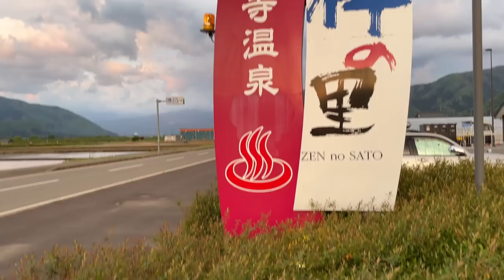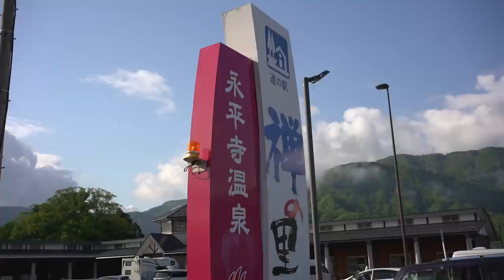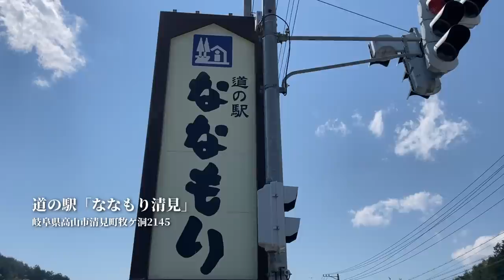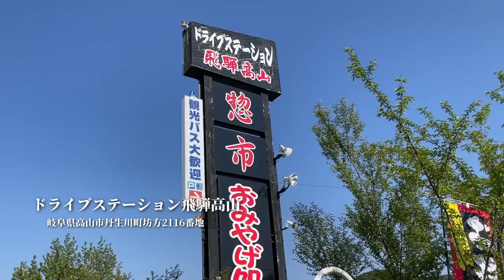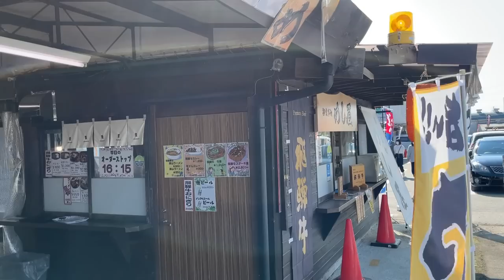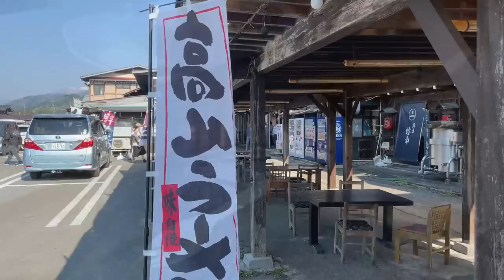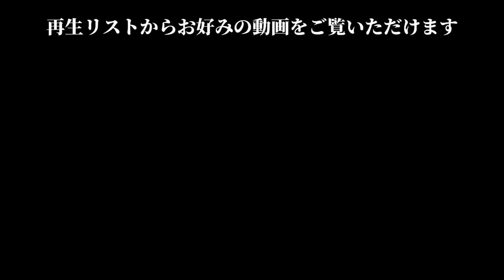【2022.GW 軽バン車中泊旅in福井／EP.3完結編】待ち構える試練！終わりと始まりの山間国道158号難所越え！【アトレーW／S331G】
イージェイテレビカーライフベースをご覧頂きありがとうございます
「動画NO.124」2022.5月収録【2022.GWクルマ旅in福井／EP.3完結編】
EP.2よりの続きとなります。
車中泊で迎えた道の駅での朝。
前夜降りだした雨の行方は！？
不安と期待、そしてこの旅から始まる新たな旅！？
クルマ旅最後の関門は難所越え！
最後の試練と無計画の旅の行方はいかに！？
終わる旅あれば始まる旅あり。
旅のリアル、クルマ旅のドキュメント動画として少しでも皆様のご参考になれば幸いです。
ぜひ最後までご覧頂けましたら嬉しいです。

◆◆ー動画内で訪れた主なスポットー◆◆
※本編内で訪れた順に上から記載

永平寺温泉禅の里（道の駅禅の里に併設）

■ーー車両
ダイハツ　アトレーワゴン
カスタムRSリミテッドSAⅢ　4WD

◆◆ーアトレーに装着及び今回の旅で使用した主なアイテムー◆◆

▼LEEPWEI ヨガマット

▼アイリスオーヤマ ジョイントマット極厚1.8cm 30×30cm

▼Carmate噴霧式フレグランスディフューザー 2

▼Carmate車用ドリンクホルダークワトロX ツインカップホルダーカーボン調ブラック

▼アームレストレザー風コンソールボックス

▼専用サンシェードフルセット

▼フロントカメラ分離型ドライブレコーダーミラー型

▼エーモン(amon) 電源ソケット

▼増設USB充電イルミポート

▼CHANGE MOORE 車載冷蔵庫 (20L)

▼ベアボーンズ ビーコンライトLED2.0

▼EcoFlow ポータブル電源 DELTA mini

▼ペット 犬用 猫 シートベルト車専用リード

▼キャプテンスタッグ アウトドアテーブル

▼リス スタッキングトランクカーゴ 30Lロータイプ

▼IHコンロ IHクッキングヒーター1400W

▼パール金属 コーヒー ドリップ ポット1.1L

▼snow peak 寝袋 エントリーパックSS

▼snow peak ストレッチピロー

▼snow peak MYプレート

▼snow peak マキタ フィールドファン

▼nalgene カラーボトル 広口1.0L

▼VENNERLI 水筒2200 ml

※上記は全て「amazonアソシエイトリンク」を使用しています。

※動画内のBGM＆効果音は全てフリー素材を使用しています。

◆◆ーE-JTV関連リンクー◆◆
こちらとは別のチャンネル【E-JTV car channel】というチャンネル名で
車中泊好き目線で車両紹介を中心に動画投稿も行っています。

◆◆ーCONTACTー◆◆
両チャンネル共に個人で活動しております。

下記記載のメールアドレスまでご連絡くださいませ。

▼両チャンネル共通メールアドレス

『E-JTV car life base』